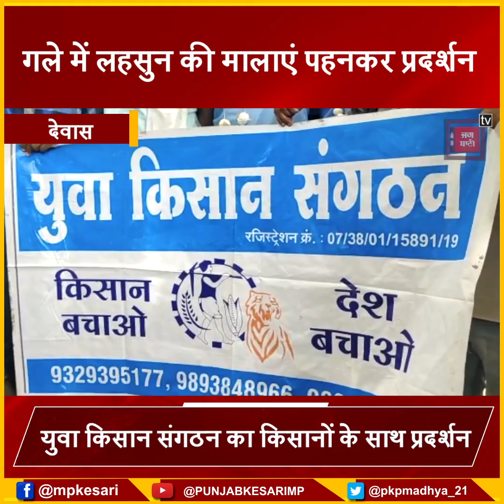गले में लहसुन की मालाएं पहनकर कलेक्ट्रेट पहुंचे किसान,कहा-खर्चा ज्यादा और मुनाफा है ही नहीं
Demonstration of Yuva Kisan Sangathan with farmers

Angry over not getting the right price for the crop

Also Watch ►